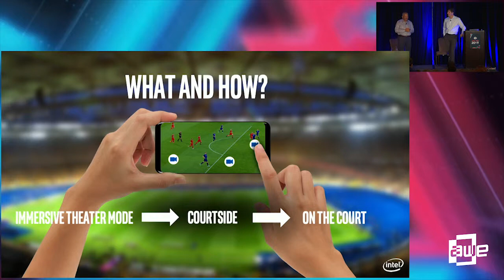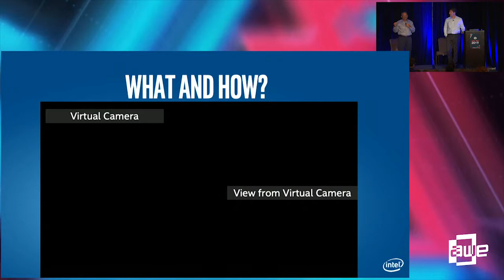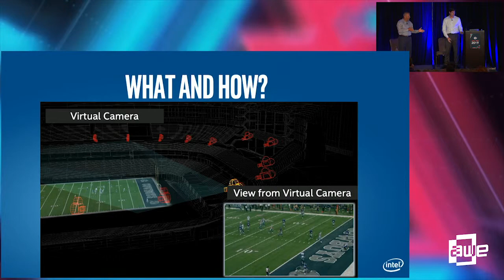Sankar Jayaram & David Aufhauser: Immersive Storytelling: The Future of Sports Media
A talk from the XR Enablement Track at AWE USA 2019 - the World's #1 XR Conference & Expo in Santa Clara, California May 29-31, 2019.

Intel: Immersive Storytelling: The Future of Sports Media
Sankar Jayaram | Intel
David Aufhauser | Intel

Sports are timeless, yet with each generation, innovation and changing social dynamics alter and enhance how fans experience them. Today, fans are looking for more ways to engage with their favorite sports– they want to analyze, critique and connect with their teams in real time. With widespread technological advances, including connectivity, portability, livestreaming, mobile and social video, sports fans are consuming media in different, evolving ways. Fanbases are more active and influential, and are demanding new and unique experiences. Can Immersive Media Experiences help enable teams, leagues, sponsors and rights-holders to adapt to these wide-ranging changes?